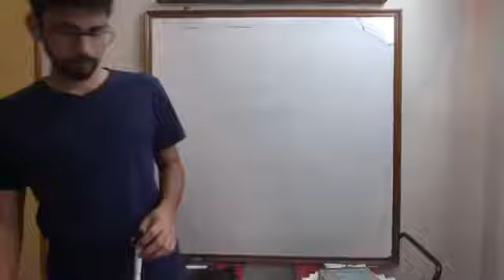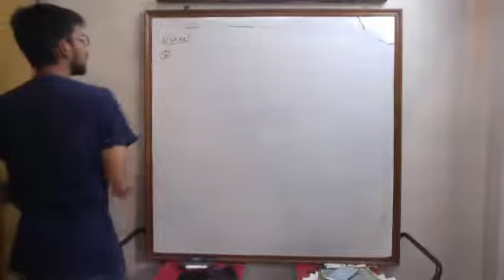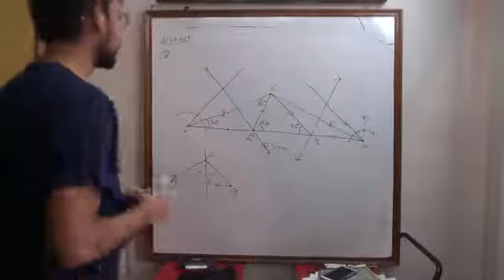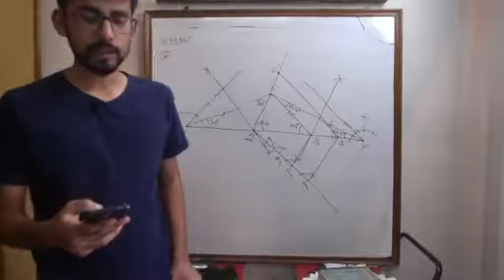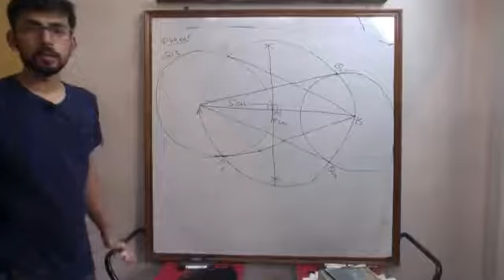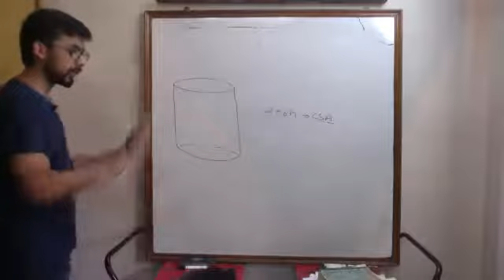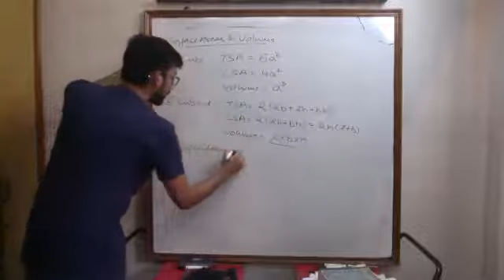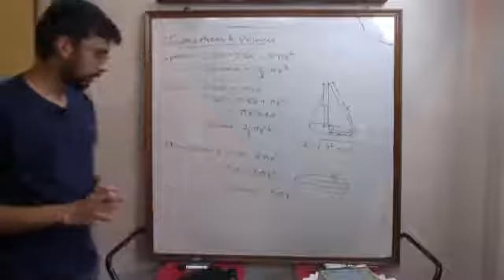CBSE 10th Maths Chapter - 11 | Constructions | Class 4 | Maitray Sir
Maitray Sir teaches you what Constructions are! This CBSE 10th class chapter, he discusses what Constructions are, it's theory and how to solve different problems in them. He focuses on the concepts and fundamentals so that you get the best understanding of the chapter.

At Cosmic Essence, we believe education is not about passing exams. It's not about winning from other people. It's not about getting a degree.

Education is about the Development of the Mind and Development of the Person as a whole. And that only happens when the student learns and understands the Subject. Not just cram formulae or solve problems mechanically. But rather to Inspire and excite them to start Loving the Subjects and use that knowledge in their practical life.

That's why we Teach students how to Think.

Cosmic Essence is an Institute for 9th, 10th, 11th - CBSE, IGCSE and IB Boards. Teaching Thinking through subjects of Maths and Science.

We're based out of Jaipur, India, but we teach Internationally.